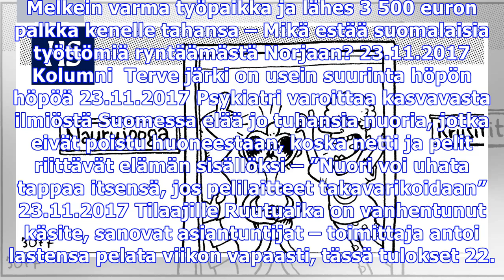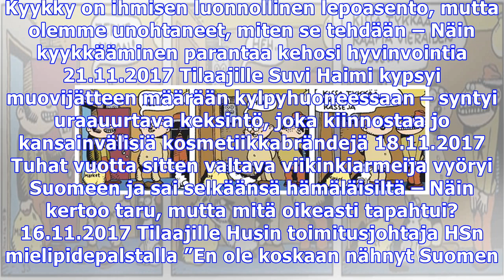Fingerpori - 21.11.2017 - sarjakuvat - helsingin sanomat